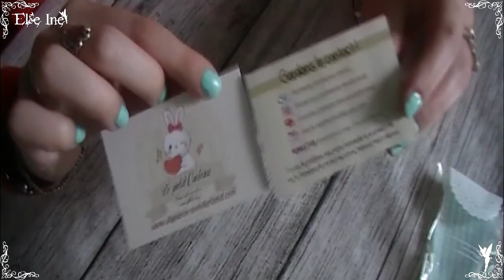[♥ Haul ♥] ✿ Elycla in Wonderland ✿